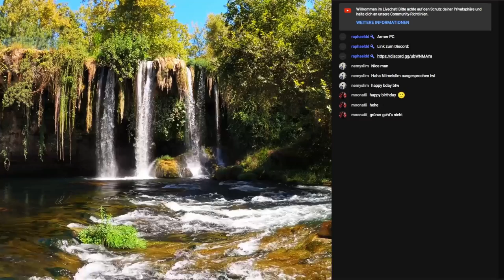Mission Islandrunner: Expresslieferung quer über die Insel! | Spintires: Mudrunner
Wir werden gerufen! An den unterschiedlichsten Orten brauchen Sägewerke dringend Holz. Und genau deshalb begeben sich Tobi und Pascal auf Reise, um überall quer durch die Tundrenwälder Holz herbei zubringen. Doch dabei erwarten sie große Hindernisse und Herausforderungen: matschige Wege, zu durchquerende Flüsse und natürlich auch nervige Steine, die einem die gesamte Unterseite aufschlitzen...